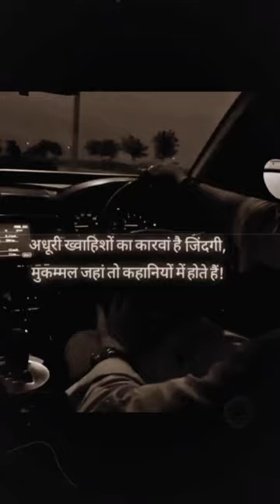song cover newsong coversong lovesong sadurdu motivation loveqouts trendingshorts music